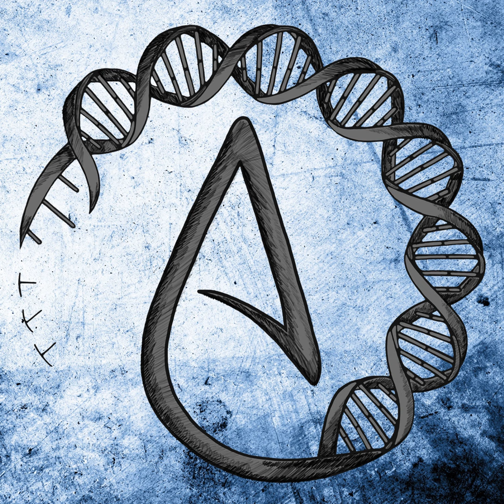Kanye West APOLOGIZES for antisemitism, Bill Nye debate, and more | Podcast 291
In this podcast… Last year, Kanye West came out of the closet as a nazi. I’m not using that word off-handedly — I mean, he’s a full-blown, self avowed nazi. He announced his position on the jewish community at the same time he announced his 2024 presidential candidacy. Well, he’s made a complete u-turn. He’s apologized to the jewish community and apparently canceled his presidential run. Let’s talk about it.  Rick Scarborough, evangelical extremist, really doesn’t like Santa. I mean, the dude hates Santa. He feels the same way about the gay community. In some recent clips, he went off on the LGBT community for… looking gay? Yeah, that’s the best way I can describe it. He doesn’t think people should look gay.  Bill Nye debated congressman Marsha Blackburn on climate change back in 2014. How’d the debate hold up after all these years? It’s bad. But in an entertaining way. What are these people going to say for themselves as it gets more obvious and undeniable? This video is a fascinating watch, and a piece of history.  We also take voicemails. If you want to leave a voicemail, the number is 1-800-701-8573.